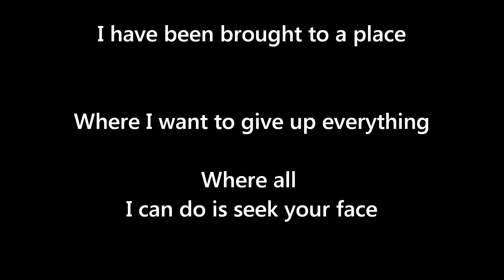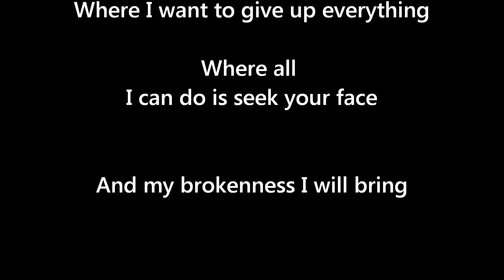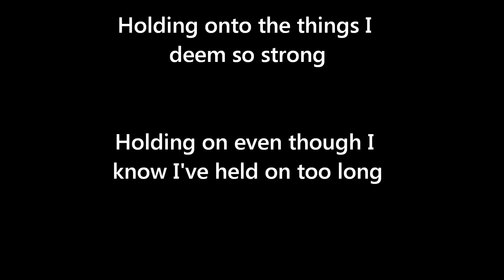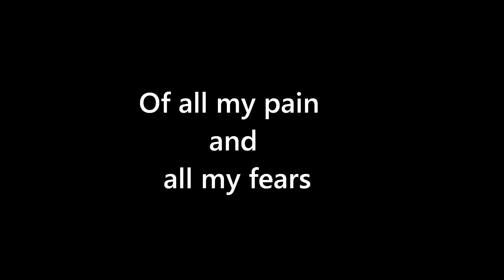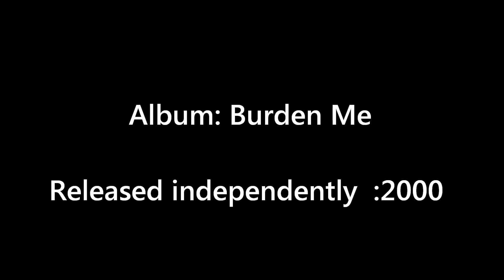Jeremy Camp - Letting Go (Original Version)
Jeremy Camp Letting Go  from the album ´´Burden Me´´ realesed with the year 2000

Artist: Jeremy Camp
Album: Burden Me
Released Independently: 2000